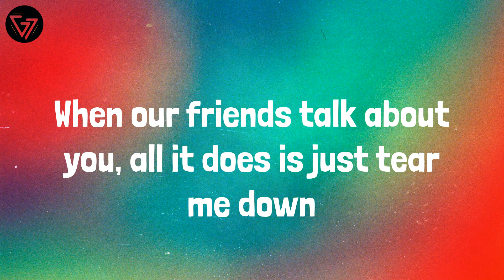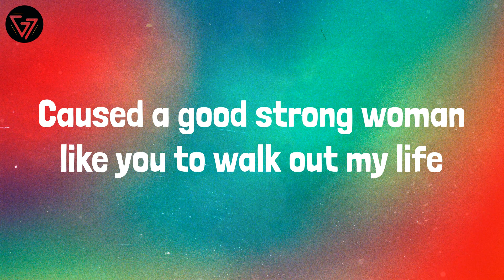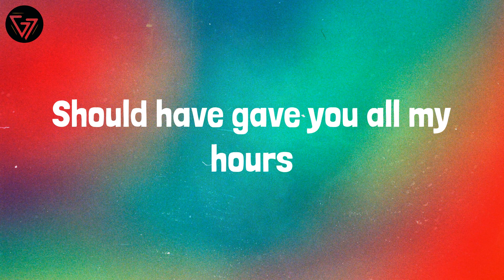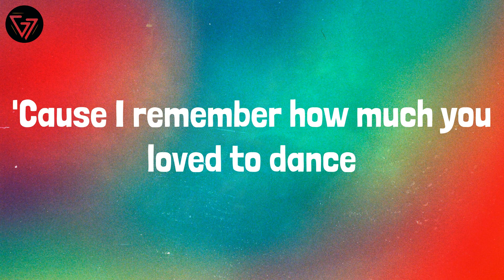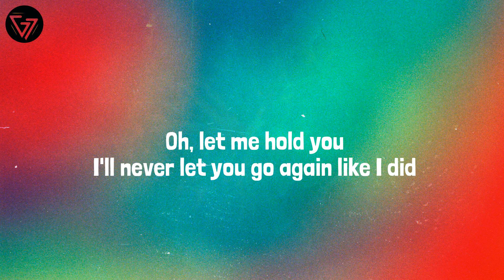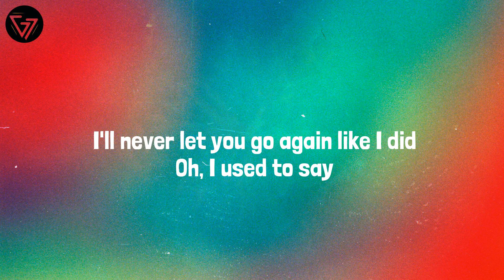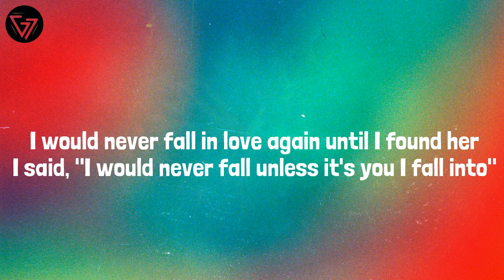Bruno Mars - When I Was Your Man (Lyrics) Mix| Stephen Sanchez,Miley Cyrus,Bad Bunny